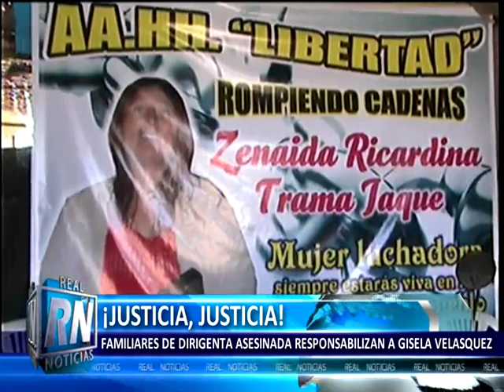¡JUSTICIA, JUSTICIA!. FAMILIARES DE DIRIGENTA ASESINADA RESPONSABILIZAN A GISELA VELASQUEZ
Justicia piden los familiares de Zenaida Trama Jacke, secretaria de actas del asentamiento humano La libertad, asesinada este fin de semana de 5 balazos, responsabilizaron a la dirigente del asentamiento humano Jehova Jiret, Gisela Velásquez como presunta autora intelectual de este horrendo crimen.
La madre de la víctima, Estela Jaque, afirmó que Zenaida y su esposo recibían constantes amenazas por parte de Gisela Velásquez, y que ahora ella también es amenazada por lo que solicitó garantías para su vida y la de sus nietos.
Lorenzo Quiliche, esposo de la víctima relató que él  junto a su esposa y sus dos menores hijos se encontraban en su vivienda cuando tocaron la puerta, Zenaida  acudió al llamado y un sujeto desconocido le propinó 5 balazos en el tórax, estomago y pierna. El sujeto desconocido huyó a bordo de una moto lineal que lo esperaba a pocos metros de su vivienda.
Así mismo reveló que su esposa tuvo diversos conflictos con la dirigente de Jehová Jiret, Gisela Velásquez a raíz de la separación de los pueblos. Y espera que se realice las investigaciones con total trasparencia, hasta hallar a los responsables de la muerte de su esposa
La victima deja en orfandad a dos hijos de 6 y 10 años.